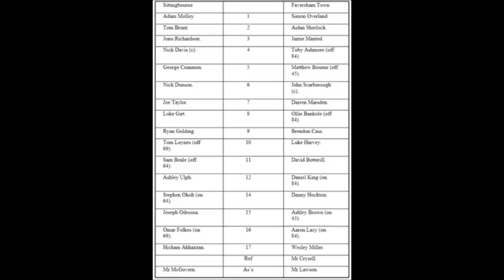Sittingbourne v Faversham Town - Dec 2013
Sittingbourne v Faversham Town,
Ryman League - Division One South,
Saturday, 26 December 2013,
Score: Sittingbourne 0 Faversham Town 0,
Attendance: 162